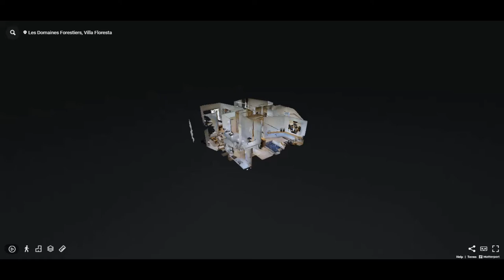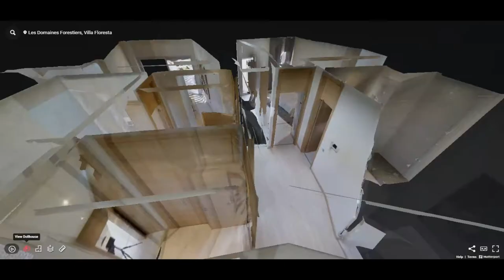Villa de standing - Bouskoura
Bienvenue à Bouskoura Golf City,  le programme résidentiel et touristique de Prestigia.
Outre ses appartements et ses villas,  Bouskoura Golf City vous propose de prestigieux équipements : golf 18 trous,  académie de golf,  hôtel de luxe,  centre commercial. . .
Bordé sur trois côtés par la célèbre forêt de Bouskoura,  ce magnifique site se situe à 5 minutes de l’entrée de la ville.
Bouskoura Golf City bénéficie d’une situation exceptionnelle : à mi chemin entre le centre de la ville et le plus grand aéroport international du Royaume.
[sPause sec=2 ePause]
Bouskoura Golf City. . .  Une situation exceptionnelle
Situé à 5 minutes du rond point Sidi Mâarouf et à quelques minutes de «Mr Bricolage»,  le site bénéficie d’un accès direct de l’autoroute grâce au nouvel échangeur.